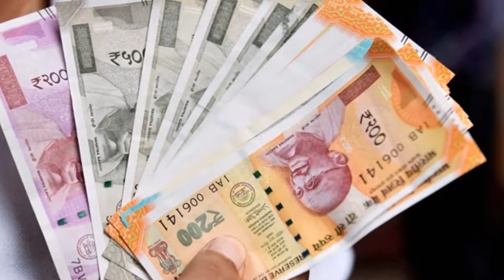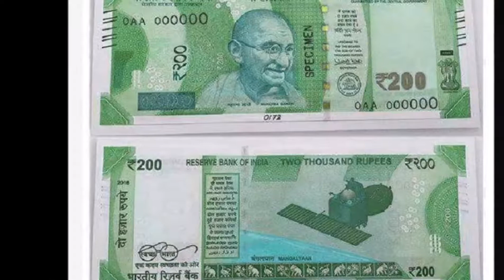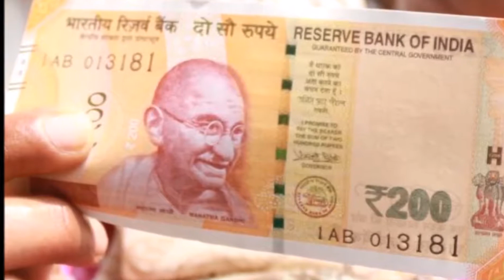इंतजार Atm से कब निकलेंगे 200 रुपये के नोट ये रहा जवाब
अगस्त में रिजर्व बैंक ऑफ इंडिया (आरबीआई) द्वारा जारी किए गया 200 रुपये का नया नोट आपको दिवाली पर भी एटीएम से नहीं मिलेगा। इसके लिए आपको नए साल तक इंतजार करना होगा।
भारत के लिए एक लाख से भी ज्यादा एटीएम का निर्माण कर चुकी कंपनी के मैनेजिंग डायरेक्टर नवरोज़ डस्टर ने कहा कि हमने कुछ एटीएम को नए नोट के हिसाब से ढाल दिया है

हम केवल कार्य करके देते हैं और अन्य एटीएम को 200 रुपए के हिसाब से कब ढाला जाएगा यह फैसला करना हमारा काम नहीं है, इसका फैसला केवल बैंक ही लेंगे। डस्टर ने कहा कि कई बैंकों से हमें एटीएम मशीनों के अपग्रेड हेतु कोई सिफारिश नहीं मिली है। टाइम्स ऑफ इंडिया के अनुसार कैनरा बैंक के चेयरमैन राकेश शर्मा ने कहा कि नोटबंदी के बाद पब्लिक की सुविधा के लिए एटीएम का सुधार कार्य बहुत आसान लग रहा था लेकिन ऐसा कतई भी नहीं है। मशीनों का यह सुधार कार्य बहुत ही धीमी प्रकिया है जिसे हफ्तों लग सकते हैं।
बैंकों में मिल रहा है नोट
आरबीआई द्वारा जारी किया गया 200 रुपये का नोट फिलहाल बैंकों की ब्रांच में मिल रहा है। कोई भी व्यक्ति एक बार में 2000 रुपये के कुल मूल्य के 10 नोट ले सकता है। फिलहाल इस नोट को लेने का ये ही एक तरीका है।

इस वजह से हो रही है देरी
एटीएम के जरिए इस नोट को मिलने में इसलिए देरी हो रही है, क्योंकि बैंकों के पास पहले से ही इसकी कमी है, जिसकी वजह से एटीएम में पैसा डालने वाली एजेंसी के पास यह नहीं पहुंच रहा है। दूसरा कारण है कि बैंकों ने अभी तक एटीएम सर्विस प्रोवाइडर को भी मशीन में बदलाव करने के लिए नहीं कहा है।
आसान नहीं मशीन में बदलाव करने की प्रक्रिया
टाइम्स ऑफ इंडिया के मुताबिक, बैंकों का कहना है कि एटीएम में बदलाव करने की प्रक्रिया आसान नहीं है। एनसीआर कॉर्पोरेशन के एमडी नवरोज दस्तूर ने कहा कि अभी हमने कुछ मशीनों में बदलाव कर दिया है।  एनसीआर कॉर्पोरेशन की देश भर में 1 लाख से अधिक एटीएम मशीन लगी हुई हैं।
हालांकि बैंकों की तरफ से उनको मशीनों में बदलाव करने के लिए अभी तक नहीं कहा गया है। कैनरा बैंक के चेयरमैन राकेश शर्मा का कहना है कि नोटबंदी के बाद से लोगों के मन में यह धारणा बन गई है कि एटीएम में नए नोट के लिए आसानी से जगह बनाई जा सकती है, लेकिन ऐसा है नहीं।
यह एक बहुत ही जाटिल और समय लेने वाली प्रक्रिया है। नोटबंदी के वक्त भी सभी एटीएम मशीन में बदलाव करने के लिए दो हफ्ते से अधिक का वक्त लग गया था। फिलहाल बैंकों को किसी प्रकार की कोई जल्दबाजी नहीं है, जैसी नोटबंदी के बाद थी।

500, 2000 के नोट की भी कमी
एटीएम के लिए बैंकों के पास 500 और 2 हजार का नोट भी पहले से कम संख्या में सप्लाई हो रहा है। इसमें 30 से 40 फीसदी की गिरावट देखी गई है। वहीं व्हाइट लेबल एटीएम में भी सप्लाई 50 फीसदी तक गिर गई है।